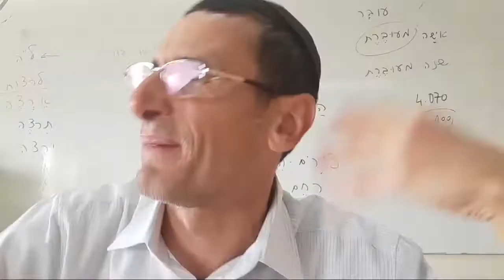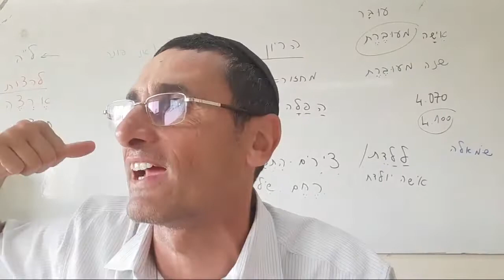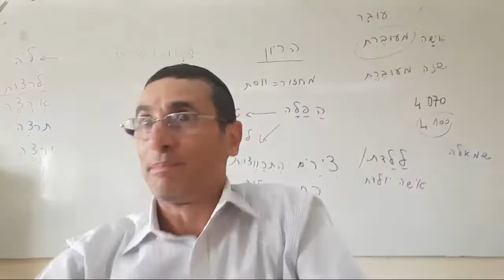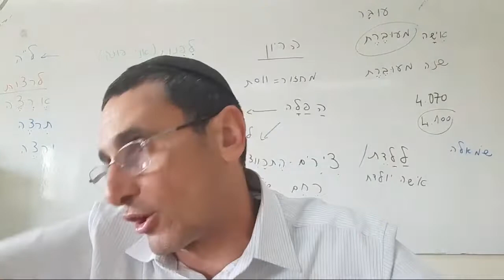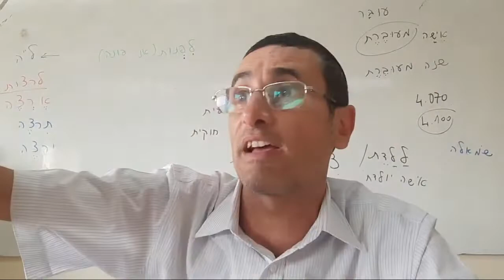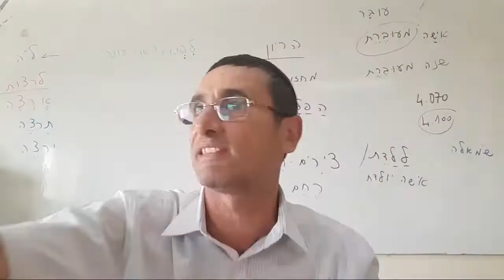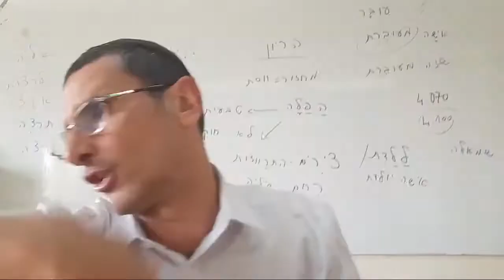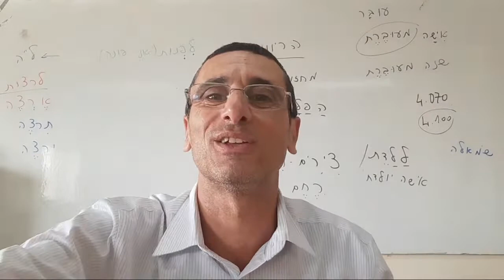Parashat Koraj 5 La Justicia Divina En El Castigo a Koraj rab natan menashe